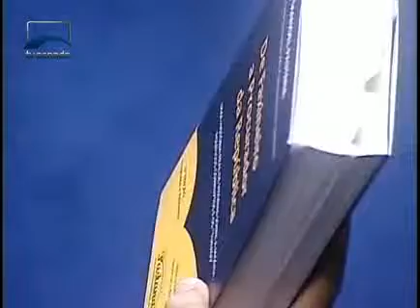Manifestação pública de procurador regional eleitoral é destacada por sen. Geovani Borges, PMDB/AP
14/07/2011 - Plenário - Manifestação pública de procurador regional eleitoral é destacada por sen. Geovani Borges, PMDB/AP